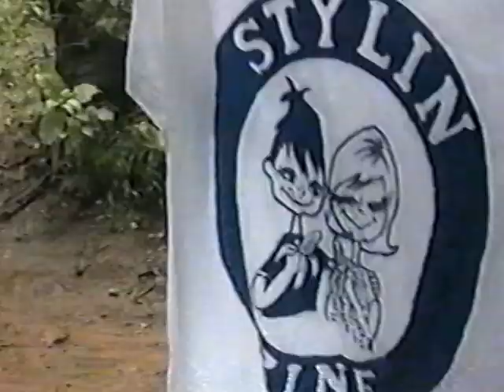Original Posh Woods BMX Trails 1st Contest - July '92 - part1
This starts from the morning of the first Posh contest at the original location in Bethlehem, PA. Practice, high air contest, 360, and best trick over the tabletop are part of this footage. The date was July 12th 1992.